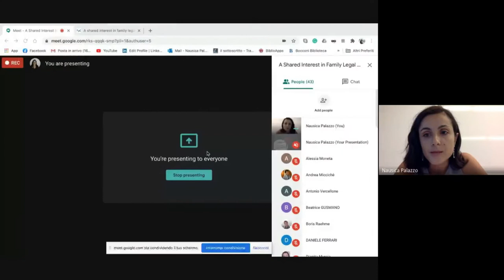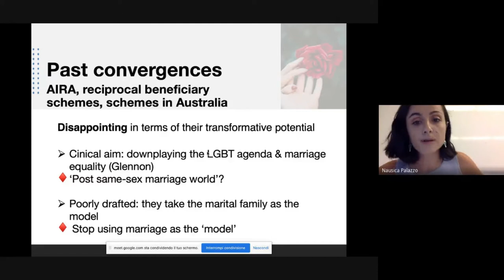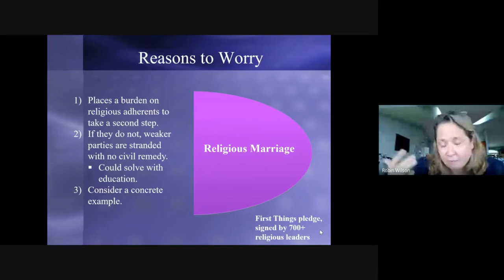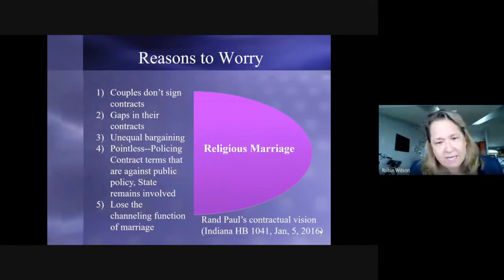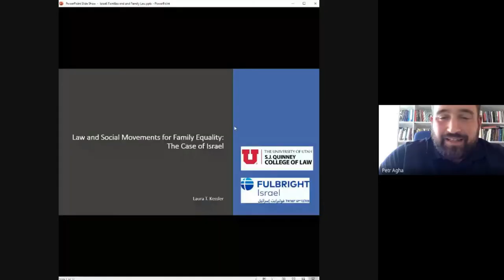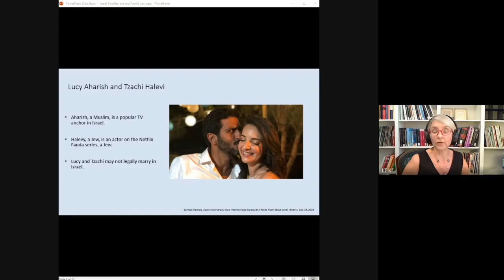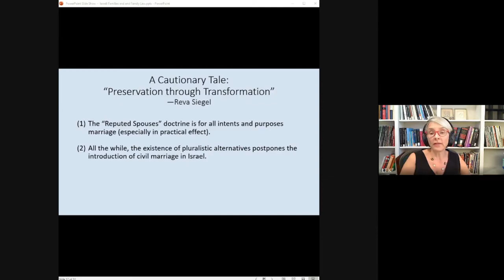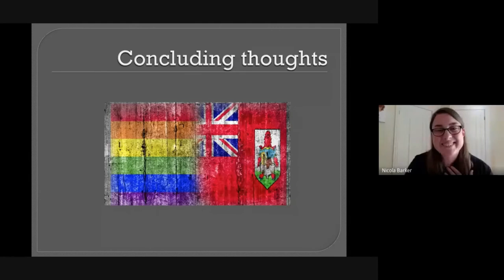Introductory remarks, Presentation of the project, Session no. 1: Marriage and non-marital regimes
18 September 2020

SCHEDULE
Introductory remarks (2:00 – 2:15 pm)
Roberto Toniatti, Università di Trento
Marco Ventura, Università di Siena – FBK Center for Religious Studies

Presentation of the research project (2:15 – 2:30 pm)
Nausica Palazzo, Università di Trento – FBK Center for Religious Studies

Session no. 1: Marriage and non-marital regimes (2:30 – 4:00 pm)
Chair: Petr Agha, Center for International Courts, University of Copenhagen

Jeffrey A Redding, Shaikh Ahmad Hassan School of Law – LUMS
Personal status laws

Mariano Croce (partner), Università La Sapienza di Roma
Juridification

Robin Fretwell Wilson (partner), University of Illinois
Disentangling marriage in the State

Antonio Vercellone, Università di Torino
Functional recognition: The case of Italy

Laura Kessler, University of Utah
Law and social movements for family equality: The case of Israel

Nicola Barker, University of Liverpool
Religion and sexuality in the Bermuda same-sex marriage litigation